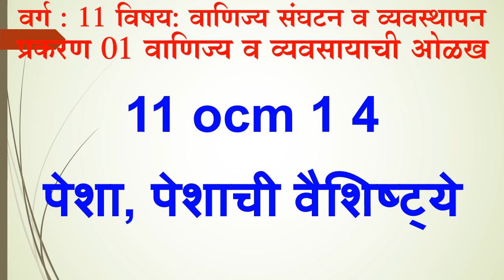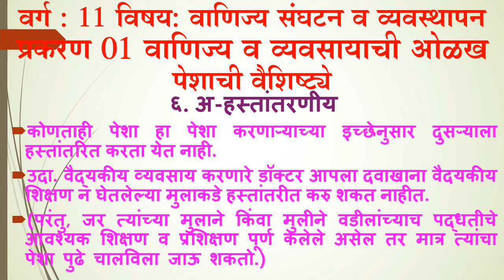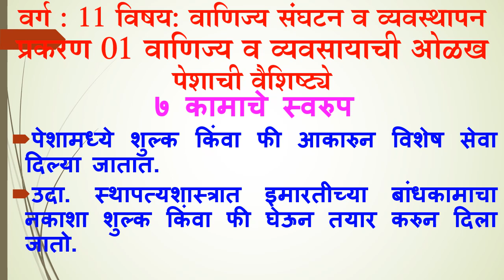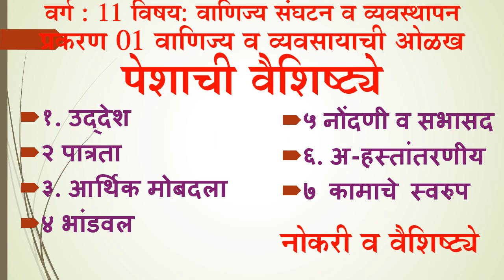11 ocm 01 04 पेशा, पेशाची वैशिष्ट्ये | 11 ocm 01 04 pesha, pashachi vaishishtye | sambare sir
11 ocm 01 04 पेशा, पेशाची वैशिष्ट्ये | 11 ocm 01 04 pesha, pashachi vaishishtye | sambare sir

PS COMMERCE DIGITAL ONLINE LEARNING Link:-

वरील लिंक क्लिक करून आपण मागील सर्व Video पाहू शकता, परंतु पुढील Video पाहण्यासाठी सेटिंग केली नसेल तर सेटिंग करुन घ्यावी.
धन्यवाद, Thanks.

11,12 कॉमर्स विषयांचे Video free मध्ये पहा. त्यासाठी पुढील लिंक मधील video पाहताना video मध्ये दाखविल्याप्रमाणे, विडियो पहात असताना, लगेच सेटिंग करून घ्या.

11 ocm 1 4 पेशा, पेशाची वैशिष्ट्ये
11 ocm 1 4 पेशा, पेशाची
11 ocm 1 4 पेशा
11 ocm 1 4
11 ocm
11 ocm 1 4 pesha, peshachi vaishishtye
11 ocm 1 4 pesha, peshachi
11 ocm 1 4 pesha
11 ocm पेशा, पेशाची वैशिष्ट्ये
11 ocm पेशा, पेशाची
11 ocm पेशा
11 ocm
11 ocm pesha, peshachi vaishishtye
11 ocm pesha, peshachi
11 ocm pesha
digital 11 ocm 1 4 पेशा, पेशाची वैशिष्ट्ये
digital 11 ocm 1 4 pesha, peshachi vaishishtye
digital 11 ocm पेशा, पेशाची वैशिष्ट्ये
digital 11 ocm pesha, peshachi vaishishtye

Hi, every one , Welcome to All. सर्वांना नमस्कार,
मी आपणा सर्वांचे माझ्या चॅनल मध्ये हार्दिक स्वागत करतो.
COMMERCE DIGITAL ONLINE LEARNING for 11 & 12 COMMERCE
11 eco अर्थशास्र मराठी मध्ये
11 ocm वाणिज्य संघटन व व्यवस्थापन मराठी मध्ये

सर्व व्हिडियो पाहण्यासाठी या बाणावर क्लिक करा. to see all videos link click on dropdown arrow

सर्वांनी वरील निळ्या रंगातील लिंक वर क्लिक करून व्हिडिओ सुरु करावा.
DIGITAL,digital,Account,account,OCM,ocm,FA,NPC,IPF,fa,npc,ipf या नंतर पॉइंट चे नाव लिहा
“digital 11 eco arthashasracha parichay”
“digital 11 ocm 01 02 arthik kruti v arthiketar kruti”
“11 eco 1 4”
“11 ocm 01 04”
“11 eco 01 04”
1 = प्रकरण, 4 = त्या प्रकरणातील व्हिडियो क्रमांक

11 OCM वाणिज्य संघटन व व्यवस्थापन